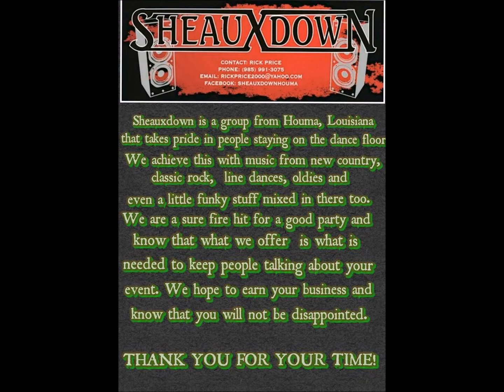Sheauxdown promo video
Promotional material